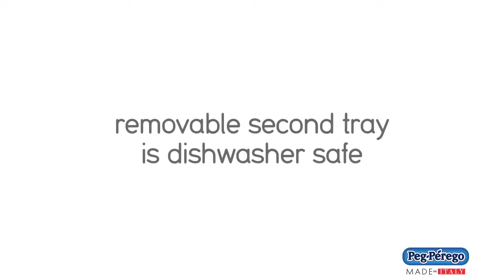Стульчик для кормления Peg-Perego Prima Pappa Best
Итальянский детский стульчик для кормления Peg-Perego Prima Pappa Best. Адрес товаров Peg-Perego Доставка осуществляется по Санкт-Петербургу и Лен.области, а также по России, Белоруси и Казахстану.

Нечто большее, чем обычный стул: Prima Pappa Best это устройство, идеально подходящее для кормления малыша, игр и отдыха. Надёжное сочетание практичности и функциональности, присущее всем продуктам итальянской компании Peg Perego.

Еда для кормления ребенка не будет разливаться. Устанавливаемый в одном из двух положений поднос для посуды оснащён глубоким дном. Шансов запачкать мебель или полы манной кашей - практически никаких. Параллельно ваше чадо будет привыкать к приему пищи за столом.

Достаточное пространство для игр и обучения. Спинку Prima Pappa Best можно отрегулировать в семи разных позициях по высоте и четырёх - по углу наклона. Поднос при этом можно убрать. Вы будете весело проводить время с малышом, не опасаясь, что он вывалится наружу: внутренние ремни безопасности не позволят этого.

Нет проблем с перестановкой стула по квартире. Хотите изменить место кормления ребенка с кухни на столовую или спальню? Нет проблем: складываете стул нажатием одной педали, перевозите его с места на место на двух задних колёсах, снова раскладываете. Колеса прорезинены, так что не оставят следов даже на самом чувствительном покрытии пола. После перемещения стула можете поставить его колёса на блокиратор, чтобы зафиксировать положение Prima Pappa Best и не допустить малейших передвижений в дальнейшем.

После правильного кормления - здоровый сон. Просто откиньте спинку стульчика в горизонтальное положение. Об остальном позаботится мягкое сидение, рассчитанное на анатомические особенности ребенка. “Умная” подножка займет нужное положение самостоятельно.

Практичная покупка - товар на вырост. Использовать стульчик можно для детей начиная с шестимесячного возраста. Но когда малыш подрастёт, вам просто нужно будет убрать подставку для ног. И продолжать использовать Prima Pappa Best вплоть до достижения ребенком трехлетнего возраста. Можете при этом убрать и поднос, чтобы приставить стул к общему обеденному столу.

Технические характеристики:
Длина, ширина и высота: 77 x 58 x 104 см.
Длина, ширина и высота в сложенном виде: 28,5 x 58 x 103,5 см.
Размер упаковки: 28 x 59 x 90,5.
Пятиточечные внутренние ремни.
Поднос для еды входит в комплект.
Материалы изделия: пластик, алюминий, искусственная кожа.
Число возможных положений подножки - 3.